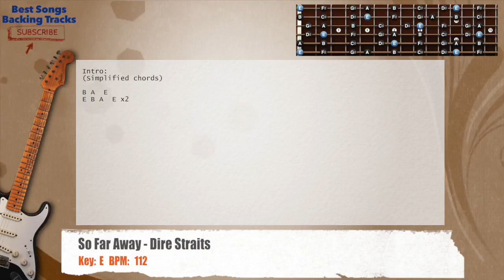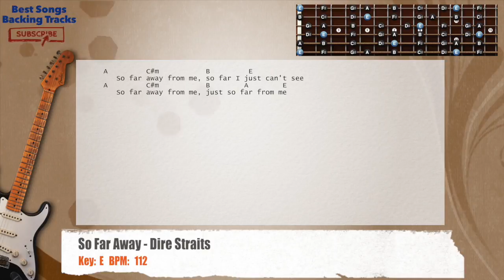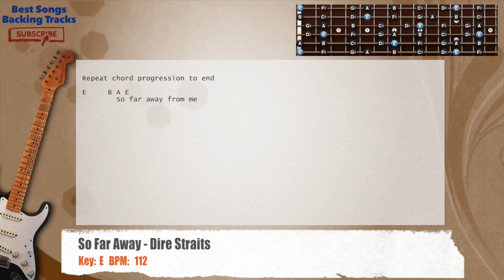🎸 So Far Away - Dire Straits Guitar Backing Track with chords and lyrics